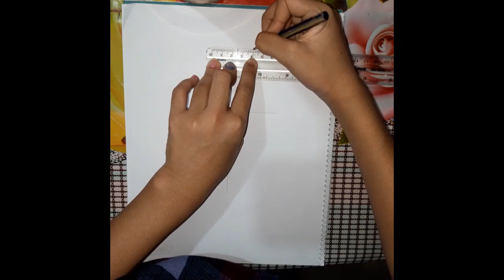How to draw a simple lamp drawing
■Easy boat drawing for kids ||⛵⛵